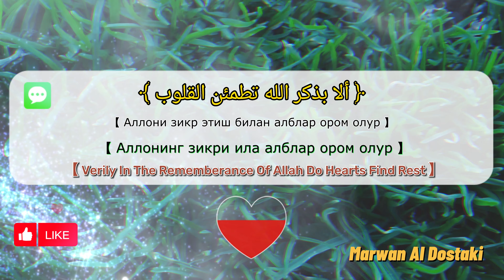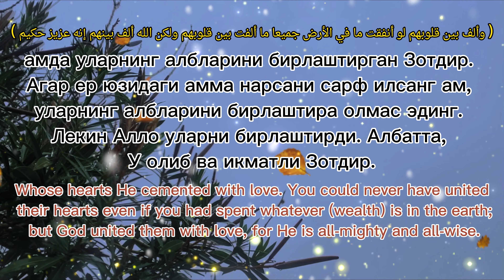ШУ САЛОВАТНИ БИР МАРТА АЙТСАНГИЗ || саловат, саловатлар | 4k 60fps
Ҳамда уларнинг қалбларини бирлаштирган Зотдир. Агар ер юзидаги ҳамма нарсани сарф қилсанг ҳам, уларнинг қалбларини бирлаштира олмас эдинг. Лекин Аллоҳ уларни бирлаштирди. Албатта, У ғолиб ва ҳикматли Зотдир.

📢 | ❝ YANGI YUKLAMALARDAN XABAR OLISH UCHUN OBUNA BO'LISH TUGMASI YONIDAGI QO'NG'IROQ BOSISHINI ❞ 🔔 BOSSHNI UNUTMANG

Ба канал обуна шуданро фаромӯш накунед ва тугмаи зангро фаъол созед 🔔 то аз ҳама наворҳои нав бохабар бошед

azon duosi namozdan keyin o'qiladigan duolar azon duosi o'qilishi azon
duosi yodlash qunut duosi зикр энг кучли дуолар эрталабки
дуолар тонги дуо намоздаги дуолар Жуда кучлик дуо
Намоз, Зикр, Дуо, Истиғфор,
Рўза, Islom dini, Namoz, Zikr,
Duo, Istig'for,  Ro'za, Ислом, дини